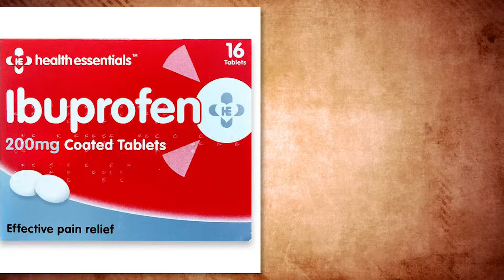Black Widow Bite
Black widows are hazardous arachnids whose bites can result in serious harm if not treated swiftly and correctly after being inflicted upon a person. The female spider that inflicts the black widow bite is a poisonous creature. Black widow spider females are widespread, especially in regions with warmer weather. They prefer woodpiles, flowerbeds, and rock nooks.

Black widow venom can result in severe pain as well as other symptoms such as perspiration, fever, nausea, and vomiting. In this video, we'll explore the aftereffects of a black widow bite and suggest what to do if you ever have one. We will discuss the causes, symptoms, prevention, and treatment of this poisonous creature. Let’s jump right in together.

A black widow bite is produced by the female spider's strong venom, which contains neurotoxins. The area around the bite may experience a stinging, burning sensation because of this poison. Rarely, these toxins can also result in anaphylaxis, which can be fatal.